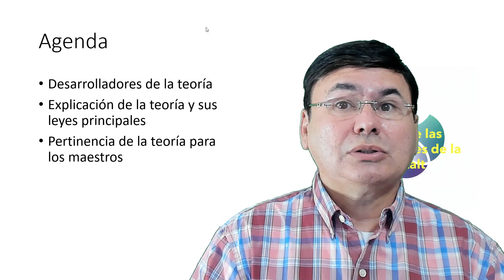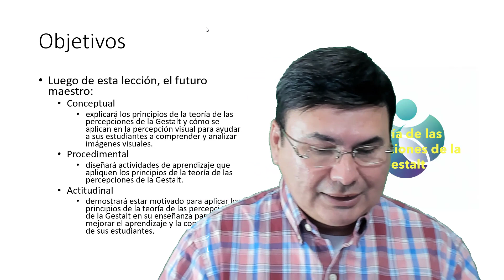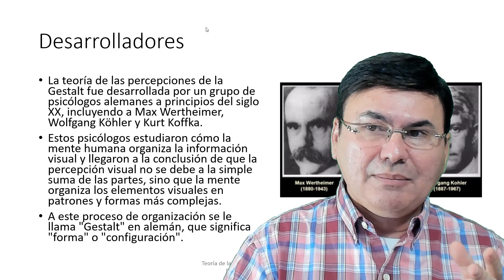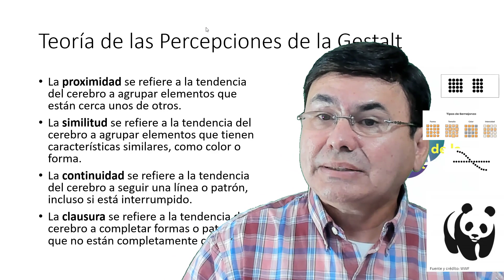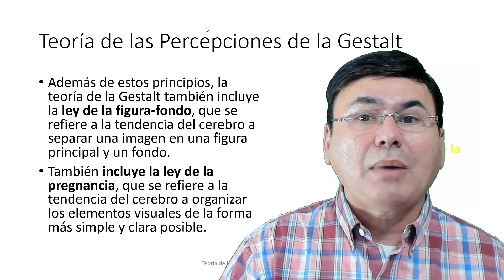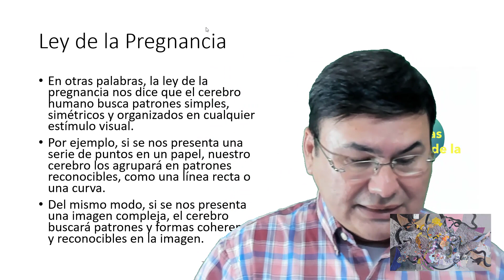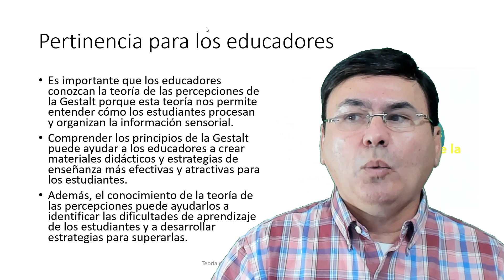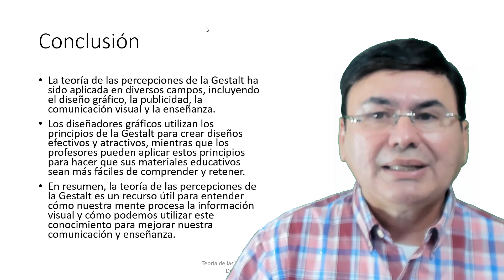Teoría de las pecepciones de la Gestalt - principios y pertinencia para los educadores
En esta videoconferencia, el Dr. Santiago Méndez-Hernández expone la Teoría de las Percepciones de la Gestalt, sus desarrolladores, sus princiipios y leyes, así como la pertinencia para los educadores.